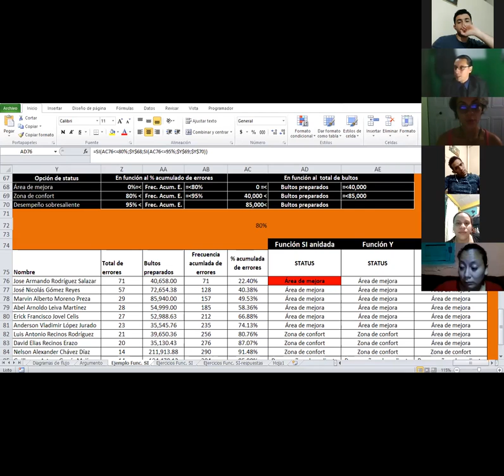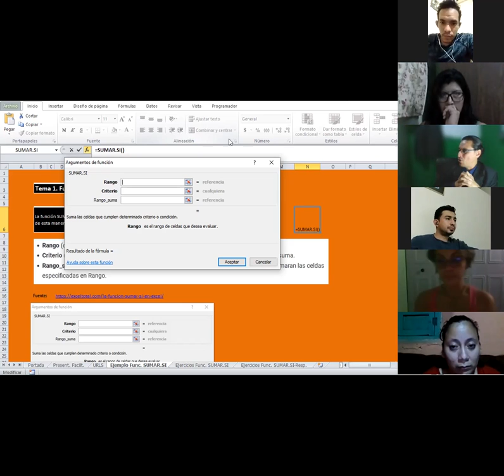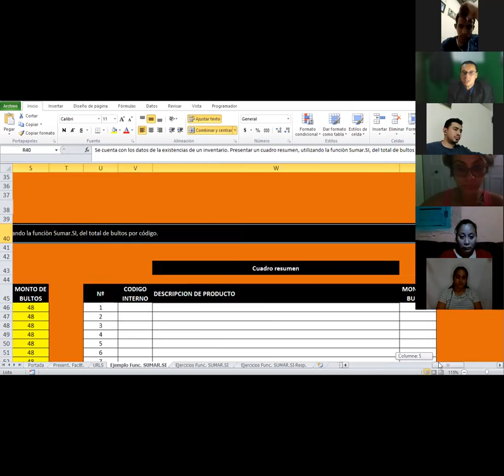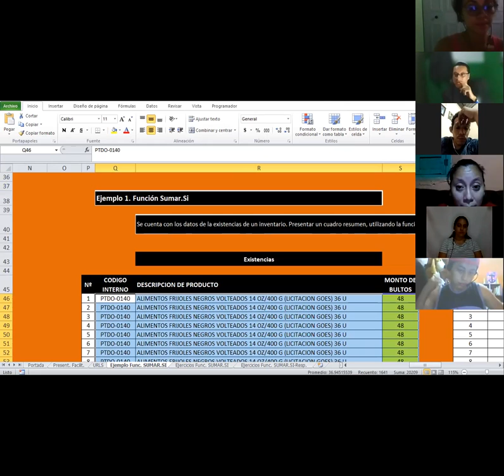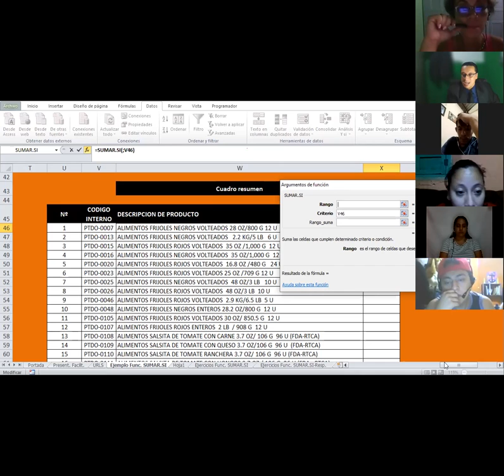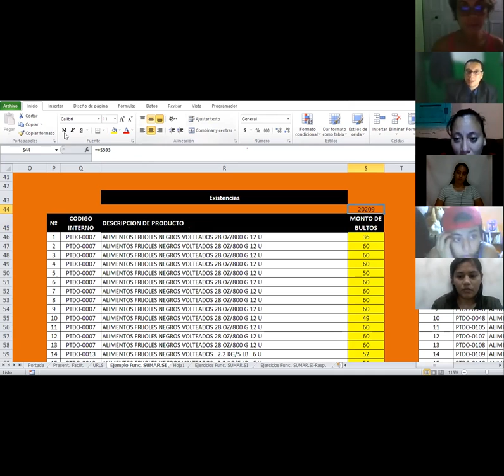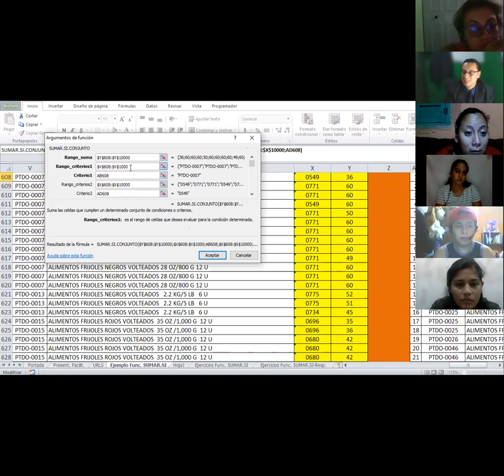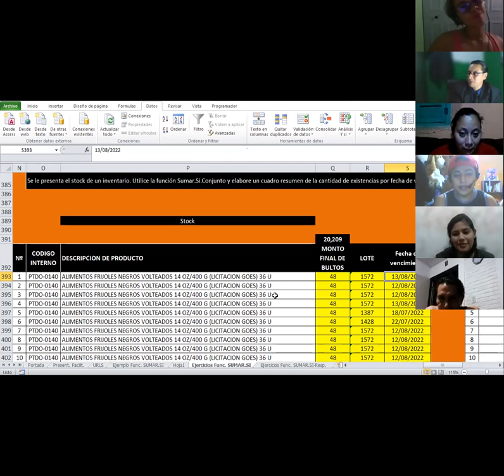Ingles Corporativo-Sesión #3-Funciones Lógicas y Condicionales. Función Sumar.SI